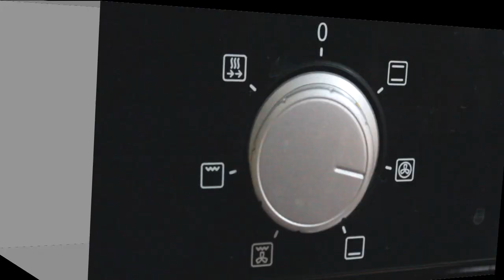DÜNYANIN EN GÜZEL KEKİ ,TAHİNLİ KEK TARİFİ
MERHABA ARKADAŞLAR,BUGÜN ANNEM İLE EĞLENCELİ BİR KEK VİDEOSU ÇEKTİK.
EMEĞE SAYGI OLARAK DESTEKLERİNİZİ BEKLİYORUZ, İYİ SEYİRLER.